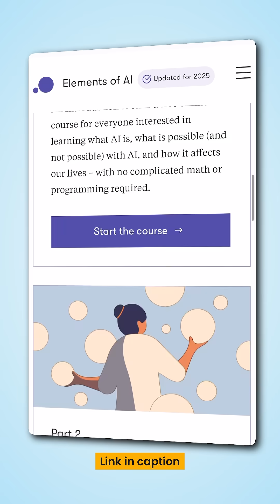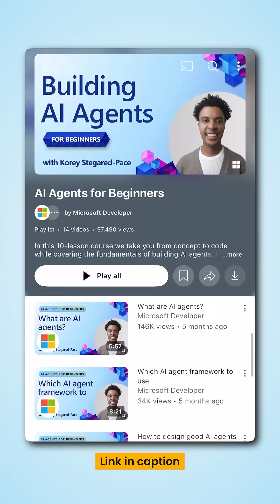Free & Paid AI certificates & courses | Future is AI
Sharing best free and paid AI courses. If you're wondering what to spend your time on in learning AI, hopefully this will help!

🎓 Learn AI from Beginner to Advanced (Free & Paid Resources)

💡 I’ve curated some of the best AI learning resources — starting from free beginner-friendly guides to professional certificate programs and advanced topics. Whether you’re just getting started or want to dive deep into AI/ML, this list will help you!

🚀 Free & Beginner-Friendly
1. Elements of AI (Overview)
2. Elements of AI – Course
4. Google AI Learning Hub
5. Learn AI Skills with Google

🏆 Certificate Programs
6. AWS Certified AI Practitioner
7. Coursera – Machine Learning Specialization
8. Coursera – Deep Learning Specialization
9. HarvardX Professional Certificate in CS for AI (edX)
10. Coursera – AI Engineer Professional Certificate
11. MIT – Machine Learning with Python (edX)

✨ Save this list and start your AI journey today.